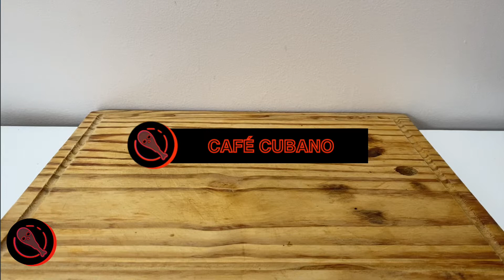La Última y Nos Vamos | Aileen Wuornos - Un café para el final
Aileen Carol Wuornos vivió 12 años de su vida en el paredón de la muerte, y fue ejecutada en octubre de 2002. En este video descubre un poco más sobre ella y cual fue su última cena antes de partir de este mundo.

¿Criminales y comida en un mismo lugar? Si se puede, les doy la bienvenida a “La última y nos vamos” un programa diseñado para saciar dos antojos, comida y por qué no, un poco de morbo.